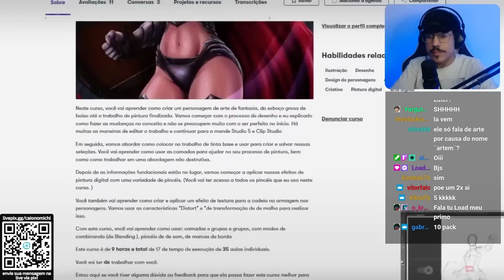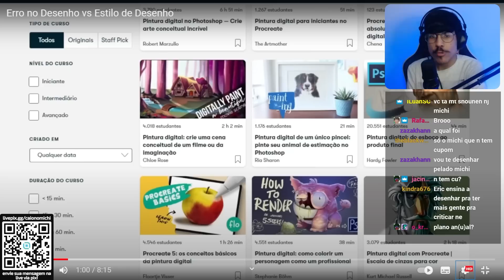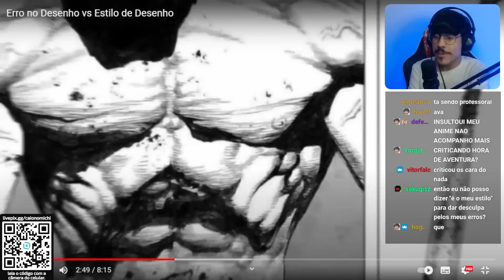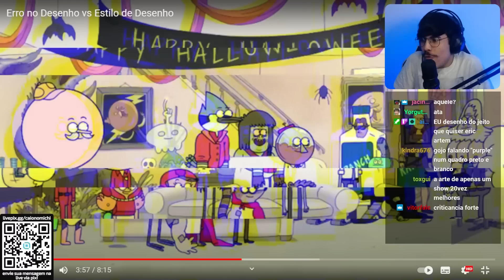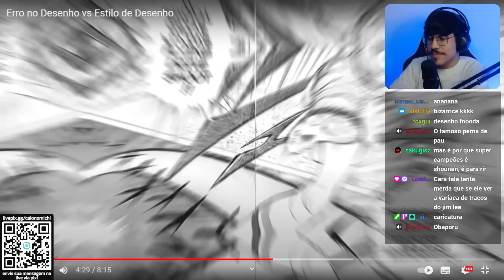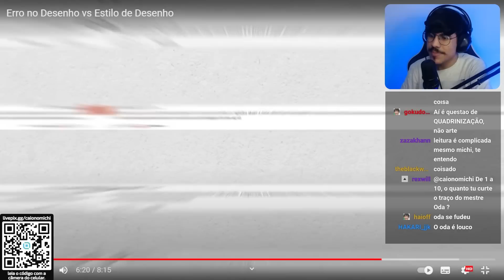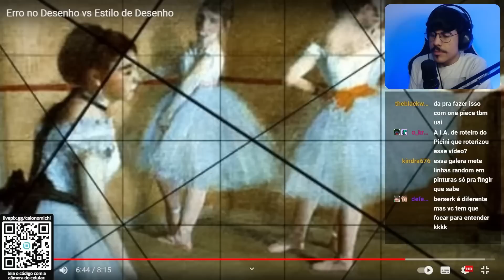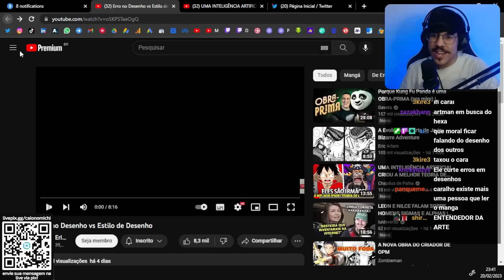MICHI REAGE AO ERIC ARTEM: ERRO NO DESENHO VS ESTILO DE DESENHO | Cortes do Michi